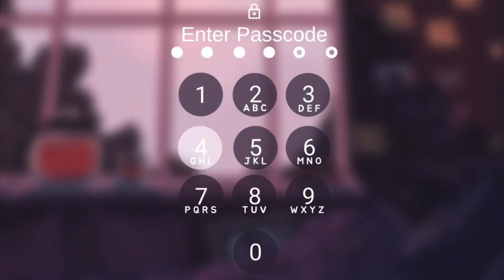Lets Play: The Sims 4 New Beginnings In Chestnut Ridge - Part 1 Deadly Waffle Maker Or Haunted House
Hey Everyone, Welcome back to my channel or welcome for those who are new my name is CultureSims and in todays video I will be bringing you on a new journey with me and my new Lets Play Series called New Beginnings In Chestnut Ridge. In this video I will be playing with a whole new family I created specifically for this this new journey, I Have been gone for some time now and so much has been happening in my life that I feel I need a fresh start, So come along with me and the new aesthetic of my channel for a whole new journey together

🎵 Tracklist:
00:00 moonboy - popcorn
02:00 Hicks - Pumpkin
03:44 Tama - Taiyaki
05:27 moonboy - candy
07:24 Hicks - First Floor
09:13 flwrz - bedtime stories
11:34 Tama - Clouds
13:32 ARISU - UENO
15:08 moonboy - stay with me
16:55 Hicks - Milk
18:42 moonboy - pocky sticks
20:54 flwrz - paper planes
23:06 ARISU - Digital Monsters
25:15 Hicks - Fiji
27:22 Tama - Vanilla Sky
28:57 kyu - friendship
31:45 Tama - Coffee
33:55 moonboy - seconds
35:56 ARISU - Watermelon
38:09 Hicks - Memories
39:56 moonboy - butter
41:09 Tama - Initium
43:09 Hicks - Sweet Pleasure
45:09 moonboy - tides
47:02 Tama - Sweet Morning